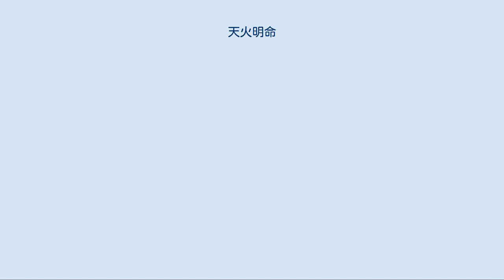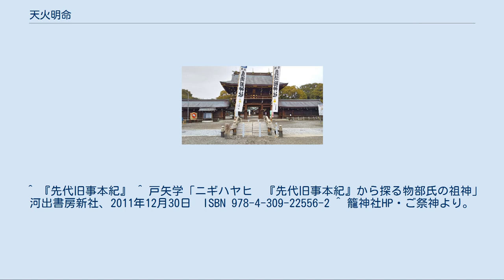天火明命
天火明命（あめのほあかりのみこと）は、日本神話に登場する神。
天火明命の子孫は「天孫族」とよばれる。
 天火明命の別名は以下に挙げるものがあるとされるが、膽杵磯丹杵穂命や邇芸速日命は全くの別神であるため、後世の混同か。
 『古事記』及び『日本書紀』の一書によれば、天火明命は天忍穂耳命と高木神の娘万幡豊秋津師比売命との間に生まれた子としている。
これらの伝承において邇邇芸命は弟だが、『日本書紀』の別の一書では父としている。
　 また『先代旧事本紀』では、穂積臣、物部連の祖である饒速日命と同一神としているが、世代関係や活動地域から疑問が大きい。
 一方、『播磨国風土記』では大汝命と弩都比売との子とする。
 『新撰姓氏録』では、天津彦根命、天穂日命、天道根命などの子孫と合わせて、天火明命の子孫を「天孫族」と称している。
天孫族は高天原から尾張国や丹波国にも移り、尾張氏・津守氏 ・ 海部氏、丹波氏など多くの氏族の祖神とされ、『海部氏系図』（あまべしけいず）にも始祖としてその名が記されている。
 一方、天香山命は本来は天孫族の系譜に存在せず、尾張氏、津守氏、海部氏、丹波氏などの氏族は大国主神や綿津見神を祀る傾向にあることから、天火明命を祖とするのは系譜仮冒であると考える説がある。
『海部氏系図』は後世の偽書であることが明らかであり、上記四氏はいずれも天孫族ではなく海人族であるとされる。
従って天香山命と高倉下は同一人物ではなく、どちらも天火明命の子ではないとされる。
また尾張氏の系図には綿津見神の曾孫・高倉下を始祖とする系図があり、こちらが本来の系図であると考えられる 穂積氏、物部氏の祖である饒速日命と同一ともいわれる。
但し、饒速日命と天火明命の同一を否定し、また、饒速日命を邇邇芸命の兄とするのは両者を連結するための創作・強弁であるとする研究もある。
実際に、饒速日命が神武天皇の一世代前にあたるため、神武天皇の三世代前（二世代前）にあたる天火明命と同一神にはなりえない。
また『姓氏録』では天火明命の子孫は「天孫」とする一方、饒速日命の子孫は「天神」と区別している。
 名前の「天照国照」「火明」からわかるように太陽光や熱の神格化である。
また、『古事記伝』では「ホアカリ」は「穂赤熟」で、稲穂が熟して赤らむ意味としており、天皇に繋る他の神と同様、稲に関係のある名前でもあり、太陽神、農業神として信仰されている。
　このようなことから天穂日命の系譜、つまり天津神系の出雲神を源流としていることが伺える。
 「天照」の名があるが「天照大神」とは別の神である。
元伊勢の籠神社では、主祭神を「天照国照彦火明命」とし、相殿神に「天照大神」としてそれぞれ別の神としている。
 また全国の天照御魂神社は天火明命を祀るところが多い。
 ^ 『新撰姓氏録』 ^ 宝賀寿男「初期物部氏の系譜 (1)」『古樹紀之房間』、2007年。
 ^ 宝賀寿男「国宝「海部氏系図」への疑問」『古樹紀之房間』、2006年。
 ^ 宝賀寿男「丹後の海部氏の出自とその一族」『古樹紀之房間』、2006年。
 ^ 『先代旧事本紀』 ^ 戸矢学「ニギハヤヒ　『先代旧事本紀』から探る物部氏の祖神」河出書房新社、2011年12月30日　ISBN 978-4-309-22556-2 ^ 籠神社HP・ご祭神より。